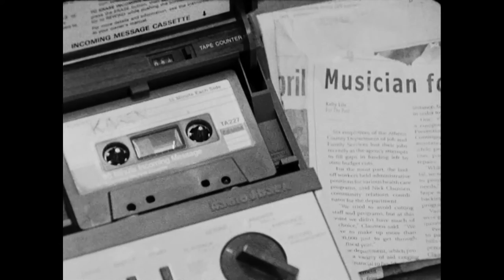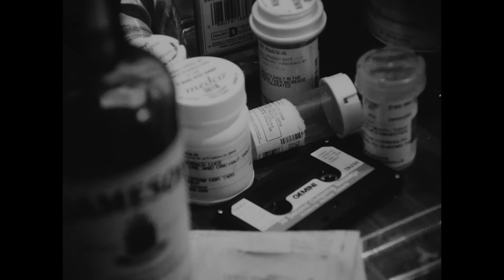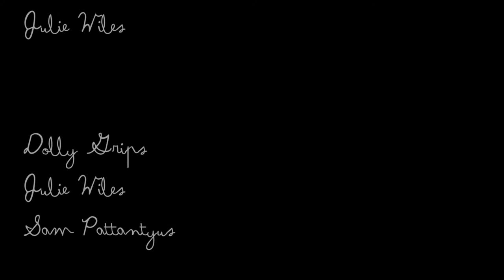Karen's Call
A lonely man replays his daughter’s music through an old answering machine, haunting him with beauty and regret.

2009 / 16mm / 10 mins